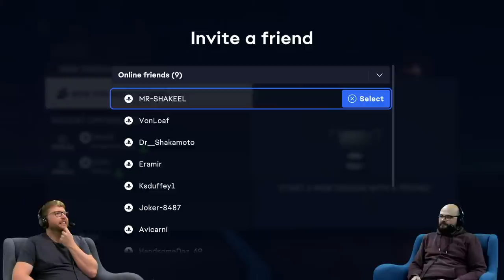FIFA 23 - Access FC Take On The World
Rob and Dave are donning their Access FC shirts as they take to the pitch, ready for battle. Their fearsome opponents and bitter rivals, Community United are in town and in red hot form. Who will claim the three points and thrilling victory? Join us to find out!